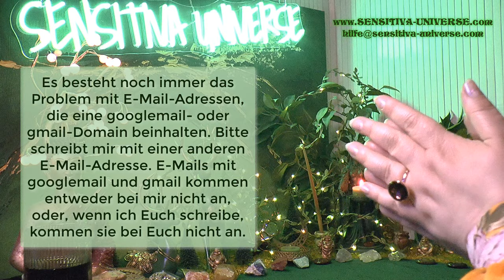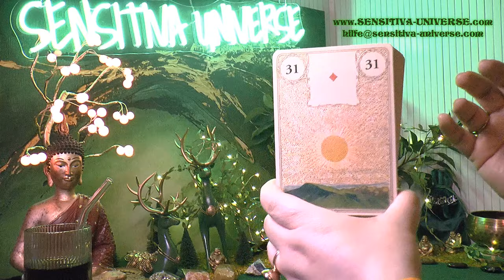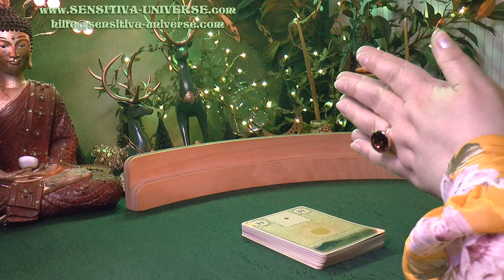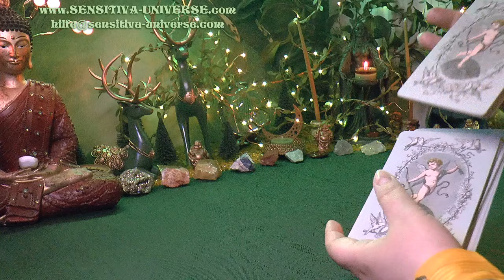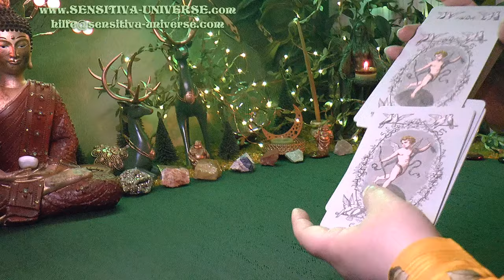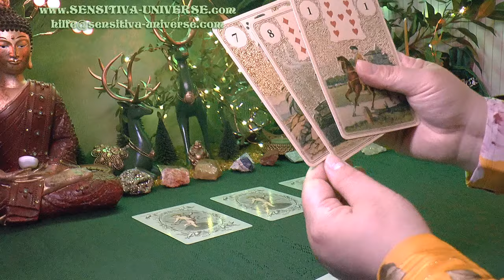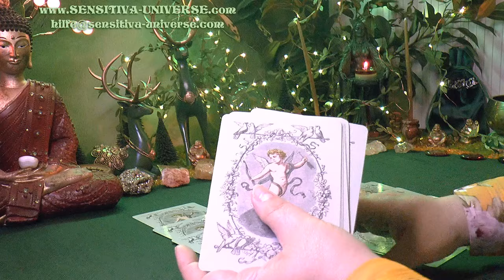SENSITIVA UNIVERSE®[Intro] Liebe: SENSATIONELL! Wünsche erfüllen sich endlich durch Okkultation! ♥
für Euch heute: SENSITIVA UNIVERSE® [Intro] Liebe: SENSATIONELL! Wünsche erfüllen sich endlich durch Okkultation! ♥

Eure

SENSITIVA ♥